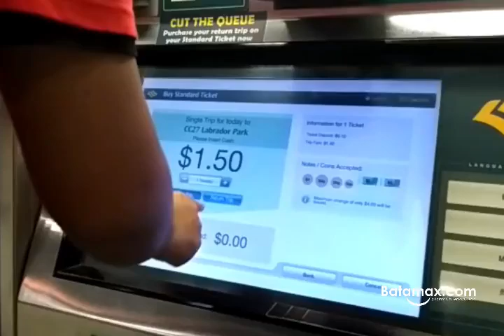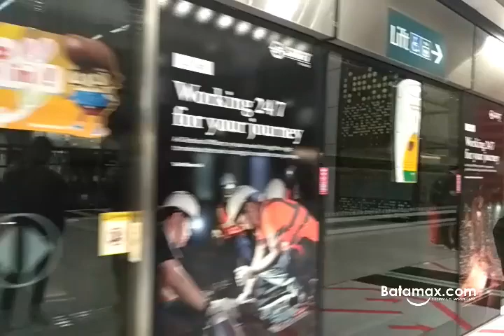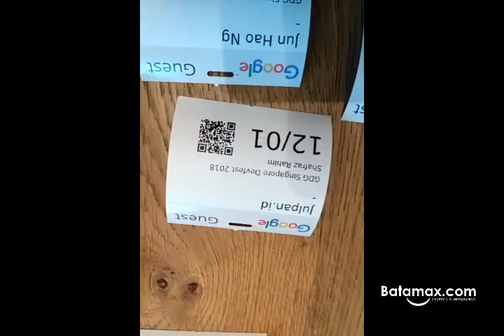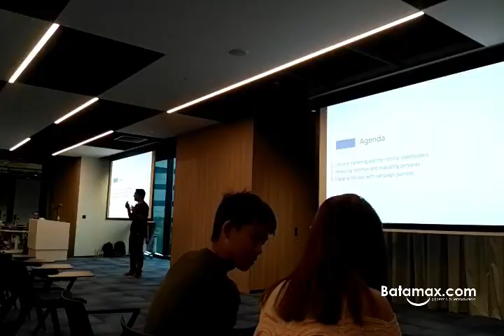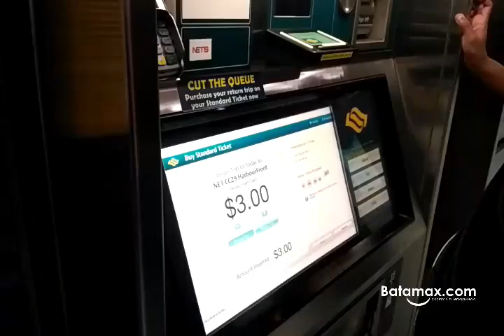BATAM CITY - SINGAPORE TOUR - GOOGLE OFFICE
The epicenter of Google’s Asia-Pacific business operations,
Google Singapore office plays a pivotal role in our global strategy to reach millions of users in a wide range of countries. Managing sales across Southeast Asia, Singagooglers tackle a diverse set of challenges. We serve big media companies and publishers as well as multinational and small local businesses.

The Google first company was officially launched in 1998 by Larry Page and Sergey Brin to market Google Search, which has become the most used web-based search engine. Page and Brin, students at Stanford University in California, developed a search algorithm at first known as "BackRub" in 1996. The search engine soon proved successful and the expanding company moved several times, finally settling at Mountain View in 2003. This marked a phase of rapid growth, with the company making its initial public offering in 2004 and quickly becoming one of the world's largest media companies. The company launched Google News in 2002, Gmail in 2004, Google Maps in 2005, Google Chrome in 2008, and the social network known as Google+ in 2011, in addition to many other products. In 2015, Google became the main subsidiary of the holding company Alphabet Inc.

Singapore (/ˈsɪŋ(ɡ)əpɔːr/ (About this soundlisten)), officially the Republic of Singapore (Malay: Republik Singapura; Chinese: 新加坡共和国; Tamil: சிங்கப்பூர் குடியரசு), is an island city-state in Southeast Asia. It lies one degree (137 kilometres or 85 miles) north of the equator, at the southern tip of the Malay Peninsula, with Indonesia's Riau Islands to the south and Peninsular Malaysia to the north. Singapore's territory consists of one main island along with 62 other islets. Since independence, extensive land reclamation has increased its total size by 23% (130 square kilometres or 50 square miles). The country is known for its transition from a developing to a developed one in a single generation under the leadership of its founder Lee Kuan Yew.

In 1819, Sir Stamford Raffles founded colonial Singapore as a trading post of the British East India Company. After the company's collapse in 1858, the islands were ceded to the British Raj as a crown colony. During the Second World War, Singapore was occupied by Japan. It gained independence from the British Empire in 1963 by joining Malaysia along with other former British territories (Sabah and Sarawak), but separated two years later over ideological differences, becoming a sovereign state in 1965. After early years of turbulence and despite lacking natural resources and a hinterland, the nation developed rapidly as an Asian Tiger economy, based on external trade and its workforce.